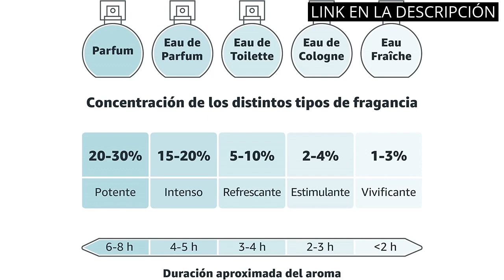COLONIA FRESA Y NATA: Descubre las 4 mejores colonias de fresa y nata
✋  Aquí están descubre las 4 mejores colonias de fresa y nata disponibles en el mercado.

🔽🔽🔽 ENLACES DE COMPRA COLONIA FRESA Y NATA 🔽🔽🔽

1) PARFUMS SAPHIR - Perfect Woman - Eau de Parfum - Mujer - 200 ml

2) Britney Spears Midnight Fantasy Eau de Parfum - 100 ml

3) Tous Kids Girl, Eau de Toilette para Niña, Fragancia Floral Fresca Afrutada, 100 ml con Vaporizador

4) Aire de Sevilla Edición Chicca Bonita - Eau de Toilette 150 ml

00:00 - Intro
00:05 - 1) PARFUMS SAPHIR - Perfect Woman - Eau de...
00:35 - 2) Britney Spears Midnight Fantasy Eau de Parfum -...
01:03 - 3) Tous Kids Girl, Eau de Toilette para Niña,...
01:41 - 4) Aire de Sevilla Edición Chicca Bonita - Eau...
02:09 - Outro